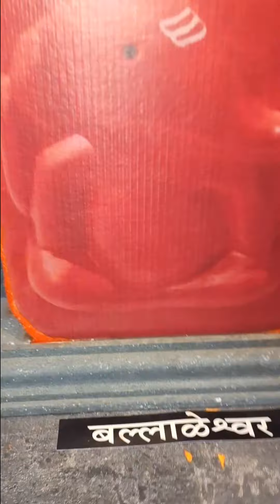The Mumbai's Most Famous Ganesh Festival / २०२४ गणेश चतुर्थी / 2024 Big ganesha idol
गणपती २०२४ / Jai ganesh jai ganesh deva /mumbai ganpati/ मुंबई गणपती २०२४
Mahabaleshwar places
places to visit in mumbai in morning
gokarna mahabaleshwar
places to visit in bhandup
vrindavan explore
places to visit kalyan
panchgani tourist places marathi
Mahabaleshwar panchgani itinerary
panchgani tour guide
Mahabaleshwar budget trip
Mahabaleshwar full tour
how to travel in mahabaleshwar
places in thane
hidden places in mahabaleshwar
grand central park thane
grand central park thane night view

ganesh chaturthi
ganesh chaturthi ki kahani
ganesh chaturthi vrat katha
ganesh chaturthi aarti
ganpati
ganpati aarti
ganpati bappa morya
ganpati song
ganpati bappa
ganpati ke gane
ganpati decoration ideas for home
ganpati atharvashirsha
ganpati aarti in marathi

powai ganpati visarjan 2024
powai lake ganpati visarjan 2024
powai ganpati visarjan
Views
powai visarjan 2024
ganpati story
moana baby turtle scene song
powai ganpati visarjan 2023
powai lake
powai lake ganpati visarjan
ayesha villa lonavala story
lonavala tourist places
cow crying
don't kill animals
karjat tourist places
ayesha villa
bhivpuri waterfall
gokarna tourist places
karjat farm house
karjat resort
mahabaleshwar tourist places
moana baby turtle scene
panchgani tourist places
solanpada dam karjat
birthday gaan
central park thane
cocomelon water park
dad mummy song
daddy mummy song dj
dam daddy
farm house in mumbai
farmhouse
ganpati visarjan emotional status
dj dance in ganpati visarjan
don't kill animals
Views
ganesh visarjan emotional status
ganpati visarjan crying video